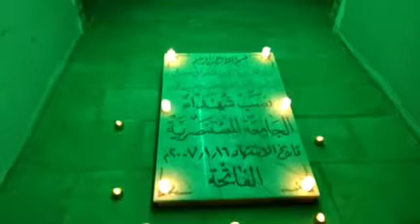16 كانون الثاني، 2022